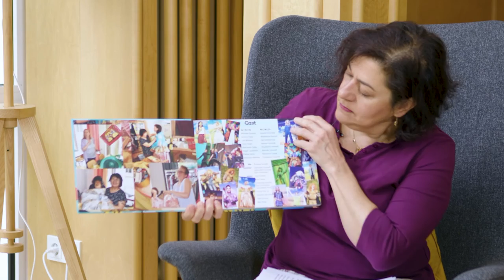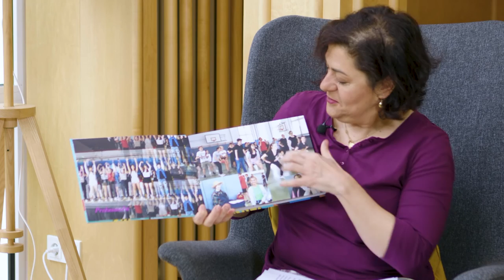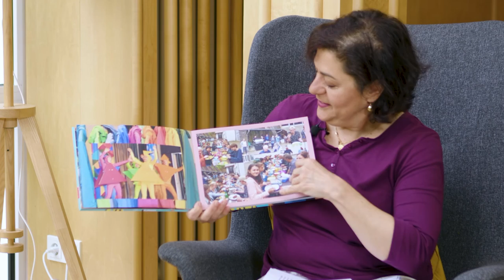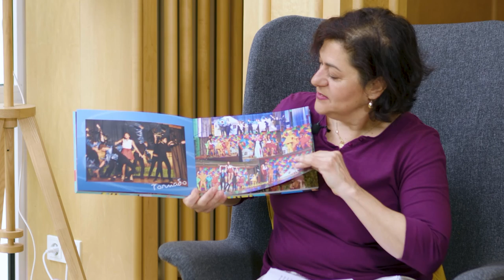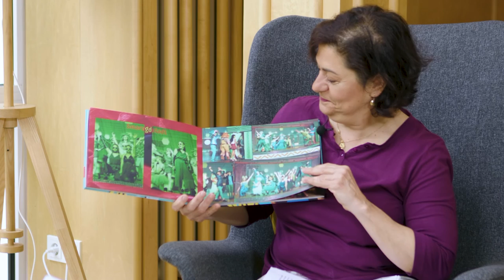Musicals vom Big Apple bis zum Schloss | Kultur Talk mit Suzanne Dowaliby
Heute treffen wir Musicaldarstellerin Suzanne Dowaliby, welche über ihre Anfänge in New York spricht, den Vergleich zu Barbra Streisand und das Thema musical in der Schüler-AG.

Um Kunst und Kultur im Saarland noch stärker zu fördern, veröffentlicht die Union Stiftung regelmäßig den Kultur Talk im UnionSquare​​​ mit Markus Brixius. Rapper, Produzenten, Malerinnen, Kuratorinnen oder Filmemacher.
Wer im Saarland Kunst macht und Kultur betreibt, darf es sich im UnionSquare, der Bar im Haus der Union Stiftung bequem machen.

Jede Woche gibt's eine neue Folge.